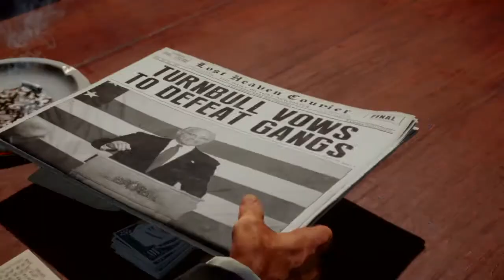Mafia: Definitive Edition (Classic Difficulty) Pt.12